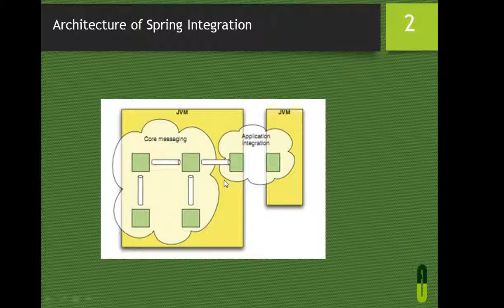Spring Integration Self Paced Training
Learn Spring Integration from anywhere and anytime.View Full Course